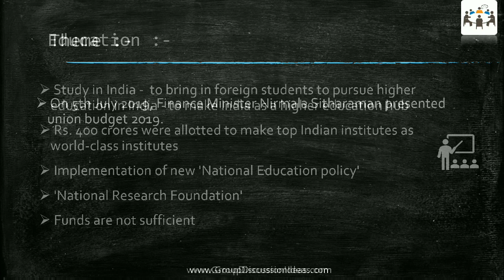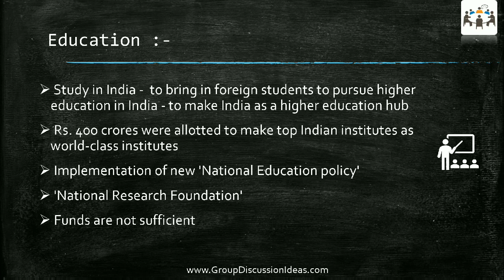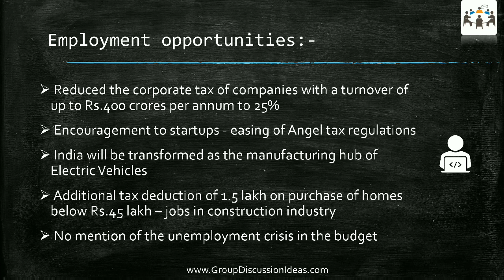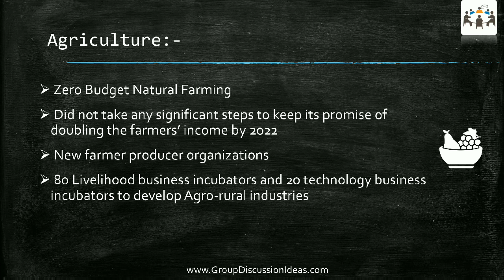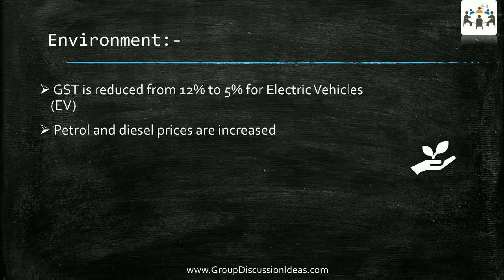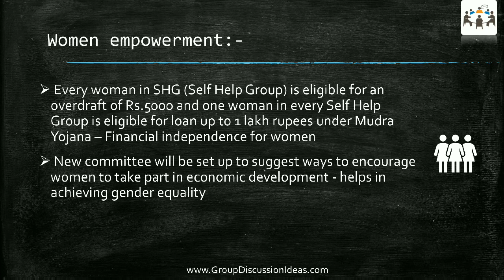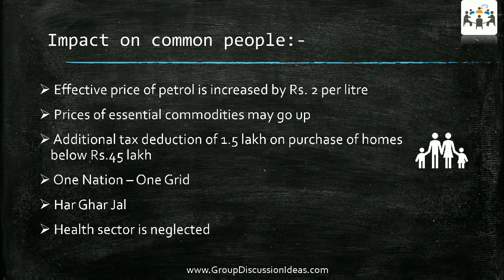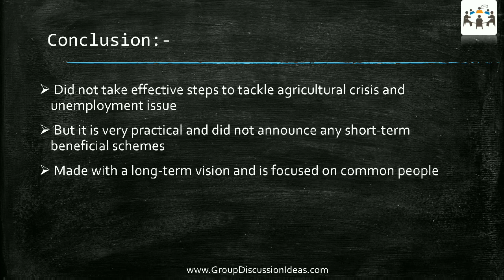Union Budget 2019-20 - GD Topic | Group Discussion Topics with Answers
This video presents an analysis of Union Budget 2019